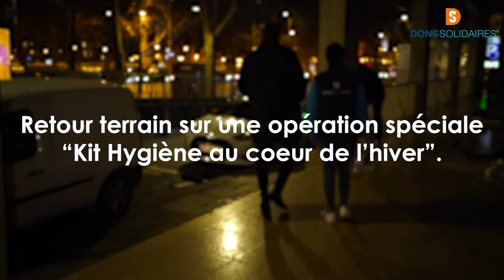REPORTAGE KIT HYGIENE - DONS SOLIDAIRES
Retour en images sur cette chaîne de solidarité, financée par l'arrondi microDON en caisse Monoprix, et qui a permis la distribution de 10.000 kits hygiène aux personnes en grande exclusion. Une réalisation PLAYER'Prod pour DONS SOLIDAIRES.